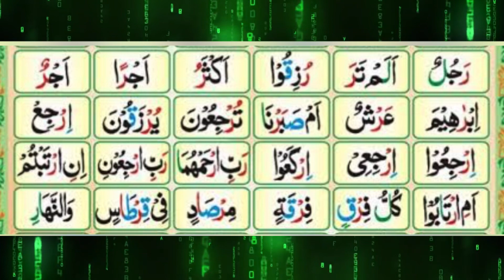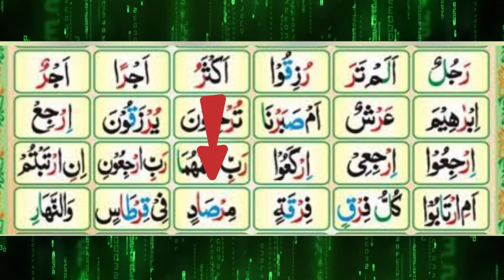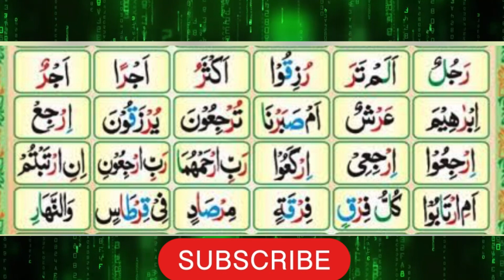Raw ko pur padhne ki sorten | Sayed Shafiq Attari | learn quran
"Raw ko Pur Padhne Ki Sorten" is a course dedicated to learning the Quran with a focus on Tajweed Led by Sayed Shafiq Attari, this course offers a concise and effective approach to mastering the art of Quranic recitation, ensuring a deep understanding of Tajweed principles. Join this educational journey to enhance your Quranic recitation skills under the guidance of Sayed Shafiq Attari.

learn tajweed
quran kese sekhen
Quran kese sekhenHow to read quran with tajweedTafkhem or tarqeq
tajweed ruleshow to learn madani qaida for beginners
Tajweed course